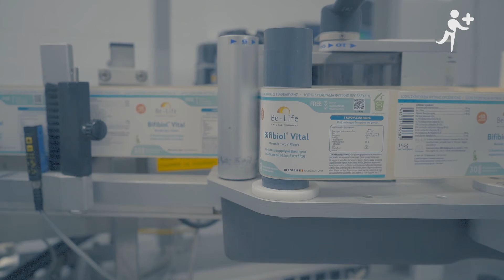Be-Life Aromaflor Réglisse Racines Coupées Transit - Publicité télé/TV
C’est la partie souterraine de la réglisse qui est utilisée en confiserie - les bâtons de réglisse - tout comme en médecine traditionnelle dans diverses parties du monde, ou encore, en phytothérapie actuelle.
Dotée de multiples vertus, la réglisse est entre autres indiquée pour le traitement des troubles digestifs, des intestins ou du côlon.